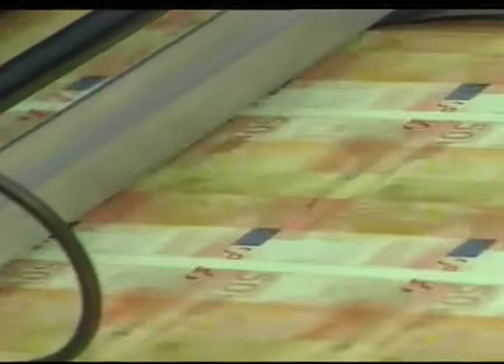INTERVISTA A BITONCI SUL DEBITO DI ROMA CAPITALE